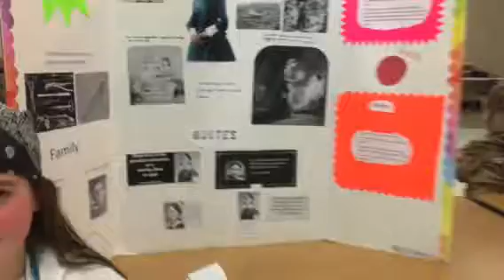Wax Museum Florence Nightenga